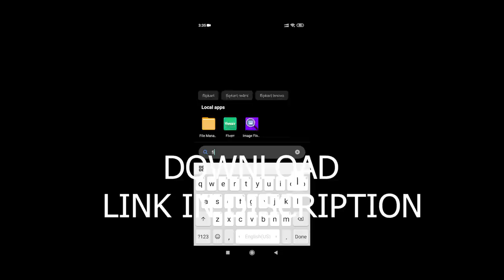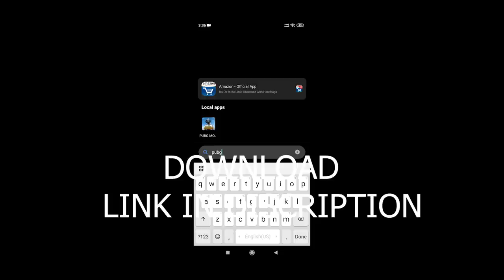PUBG MOBILE VERSION1.0.0 DOWNLOAD UNBAN